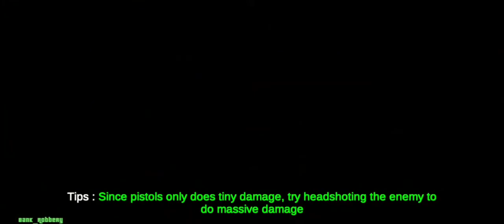Epic Bank Robbery in LAC | Los Angeles Crimes Online